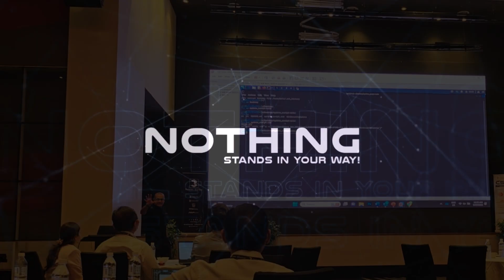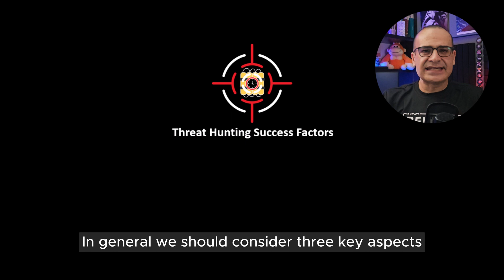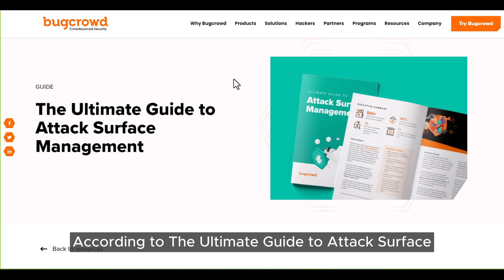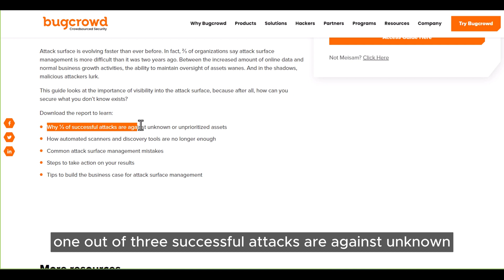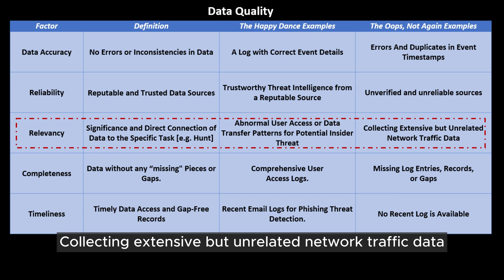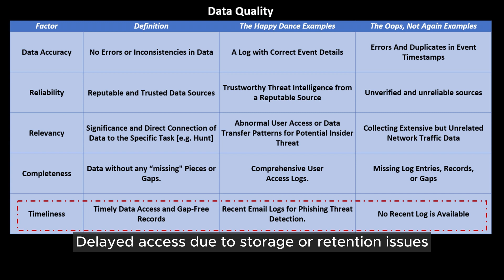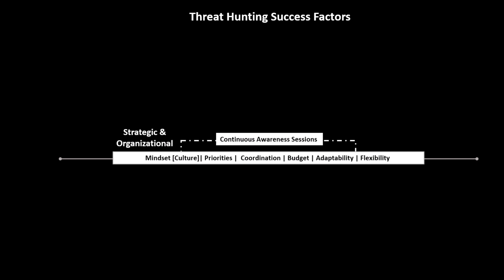Cyber Threat Hunt 101: Part 4 - Success Factors and Key Enablers!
Successful threat hunting is a multifaceted process requiring skills, the right tools, and a well-structured approach. The technical aspects of threat hunting involve data collection, analysis, and the ability to spot suspicious patterns or anomalies.

Threat hunting is not only about technical capabilities but also a strategic practice that requires a proactive mindset, effective communication, and a commitment to continuous improvement, flexibility, and Budget!

Building a proactive culture, fostering collaboration across the teams, and having solid technical capabilities are vital, yet their success hinges on Key Enablers:

• Total Visibility
• Data Quality & Availability
• Situational Awareness

What are these factors? What challenges do they bring? And what are their roots? How can we address them?